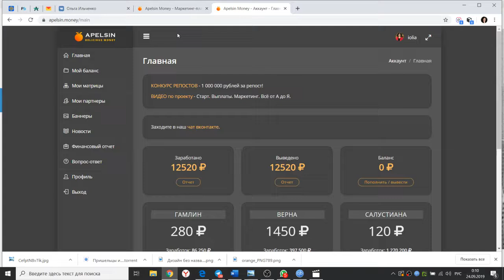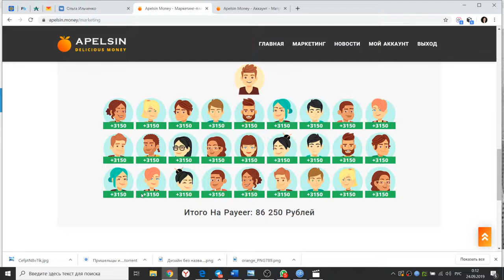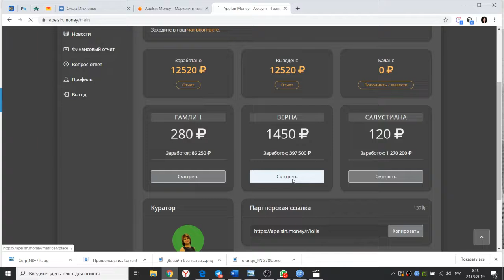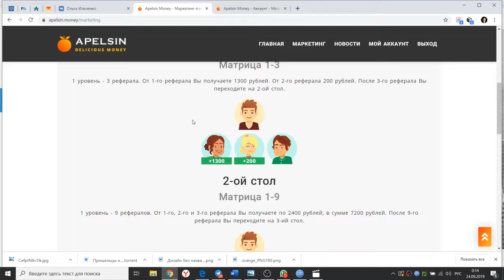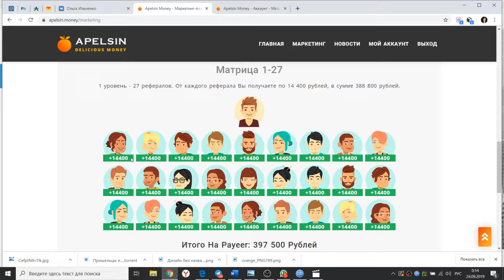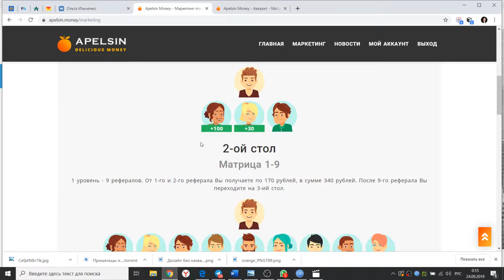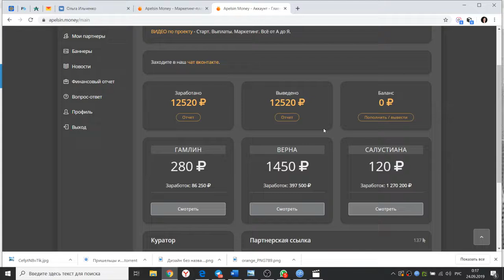Вот такие деньжищи всего-то с 1850 р! Видео Ольги Ильченко